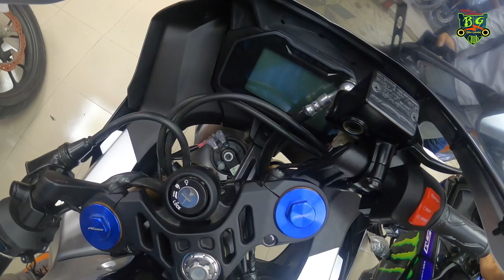Yamaha R15 v4 & R15M Right now in bd || Soo high price😢 || BG Club 2021.